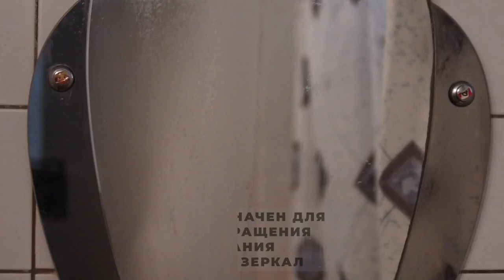Антизапотеватель (антифог) Fox Chemie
Антизапотеватель значительно улучшает видимость и безопасность движения, является незаменимым для автомобилиста средством при дождливой погоде и в зимний период. Тонкая пленка антизапотевателя, покрывающая стекла, не теряет свою работоспособность, даже если после проведенной накануне обработки ударил мороз. В то же время сохраняет прозрачность и высокую защиту от запотевания. Применяется также для обработки зеркал в ванных комнатах и очков.